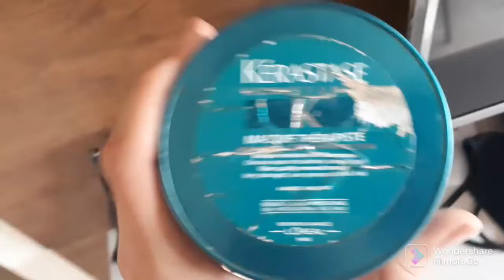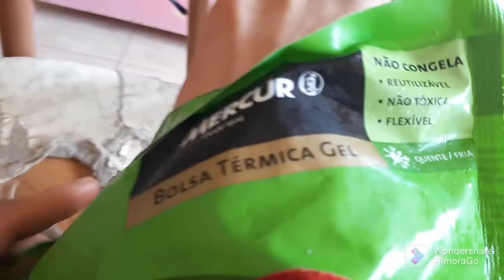MACHUQUEI O PÉ NO FUTEBOL NA ESCOLA - Foi feio sinistro 😣😫😯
●Machuquei o pé no futebol na escola tá muito inchado. foi sinistro, situação tá feio.

•Comenta 🗨🗯💭💬
•Compartilha